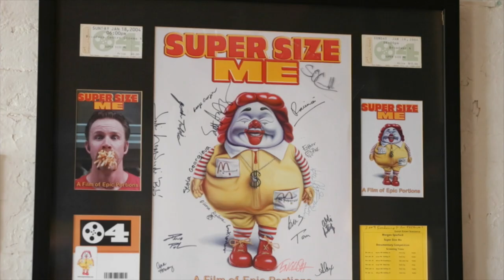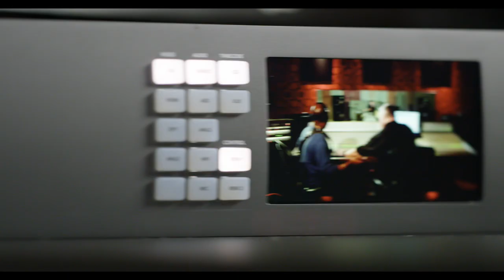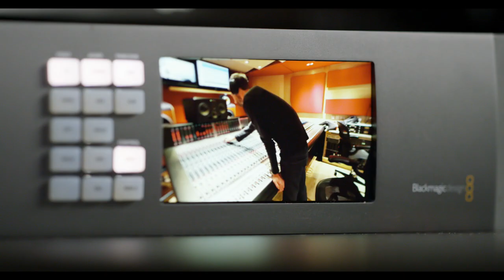Avid-Powered Post at Warrior Poets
Discover how Avid shared storage and the Avid Artist | DNxIO video interface provide Warrior Poets with the cutting-edge workflows they need to produce the high-quality and engaging content that audiences demand. Production teams can access and share media instantly, work with media in any resolution, and turn around demanding projects fast. And thanks to the openness of Avid Everywhere, the solutions work seamlessly with the company’s existing workflows.